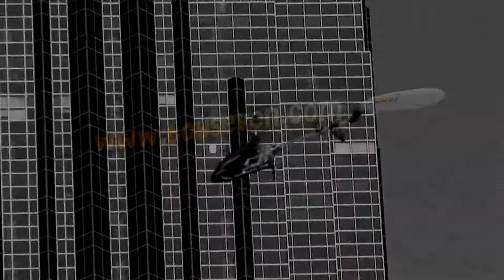9053, Double Horse, Gyroscope System, Extra Large, Metal Frame, RC Helicopter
26" DOUBLE HORSE 9053 VOLITATION METAL HELICOPTER W/GYROSCOPE
PICK UP THIS HUGE 3 CHANNEL VOLITATION LED TAIL HELICOPTE! IT IS OVER 2 FEET LONG, HAS THE EASY TO FLY CONTROLS FOUND IN THE NEW GENERATION OF RC HELICOPTERS AND FOR MAXIMUM CRASH RESISTANCE. FURTHER, THE NEW GYROSCOPE SYSTEM OFFERS SIMPLEST CONTROLS AND EXTREME STABILITIES. THIS METAL FRAME HELI EVEN EQUIPPED WITH BRIGHT FLASHING MULTI-COLOR LED TAIL LIGHTS SO YOU CAN BE ENJOY FLYING IN THE DARK AND AMAZED YOUR FRIENDS AND FAMILY. IT IS CONTROLLED VIA A THREE CHANNEL TRANSMITTER GIVING 4-WAY DIRECTIONAL CONTROL (FORWARD/BACKWARD, ASCEND/DESCEND, TURN LEFT/RIGHT) AND HAS ADJUSTABLE TRIM VIA THE ON BOARD POTENTIOMETER.

THE RADIO CONTROLLED CHOPPER INCLUDES ALL ACCESSORIES NEEDED SUCH AS FAST CHARGER AND A LI-ION RECHARGEABLE BATTERY (TRANSMITTER REQUIRES 8 X AA BATTERIES - NOT SUPPLIED).

THE MINIMAL AMOUNT OF PRACTICE IS NEEDED TO FLY THIS RC HELICOPTER EVEN IF YOUR A BEGINNER. SUITABLE FOR LARGE INDOOR AREAS AND OUTDOOR FLIGHT IN ZERO WIND CONDITIONS. SIMPLY REMOVE FROM THE BOX INSTALL CHARGED BATTERIES AND YOUR READY TO GO! THE HIGH CAPACITY LI-ION BATTERY WILL GIVE 10 MINUTES (APPROX) OF FLIGHT TIME.

FEATURE:
-          NEW GYROSCOPE SYSTEM FOR SIMPLIEST CONTROLS AND STABILITIES

- BRIGHT FLASHING MULTI-COLOR LED TAIL LIGHTS

- DESIGN DELIVERS OPTIMAL CHARACTERISTICS FOR BEGINNERS

- READY TO FLY, FULLY ASSEMBLED

- OMNI-DIRECTIONAL FIGHT: ASCENDING, DESCENDING, TURN LEFT, TURN RIGHT, FORWARD & BACKWARD

- UNIQUE MATERIAL WITHSTAND CRASHES: METAL FRAME, METAL TAIL, METAL LANDING SKI, AERODYNAMIC ABS PLASTIC HEAD COVER

- INTELLIGENTIZED R/C SYSTEM

- HIGH EFFICIENT LIFELIKE CONTOUR DESIGN

- SUPER STRONG POWER CONFIGURATION

- FULL SCALE REMOTE CONTROL

- ADJUSTABLE TRIM CONTROL

- 360 DEGREE EXACT DIRECTION

- NEWLY DESIGNED ELECTRICITY SAVING FUNCTION

- SAFEGUARD BATTERY MODEL TO PROLONG THE USES LIFE

- NEWLY DESIGNED SUPER STRONG CRASHWORTHY PROPELLER

- BRAKE FOR EASY LANDING

- HI-CAPACITY RECHARGEABLE BATTERY AND QUICKLY BATTERY CHARGER

- 2 POWERFUL 370 MAIN MOTORS

- CHARGE TIME: ABOUT 4 HOURS

- RANGE: 200 FEET

- MAIN ROTOR DIAMETER: 21" (535MM)

- AGE: 14+

- DIMENSION: 29"L X 4"W X 10"H
PACKAGE INCLUDED:
-          1 X HELICOPTER WITH A RECHARGEABLE LI-ION BATTERY

- 1 X TRANSMITTER REQUIRE 8XAA BATTERIES (NOT INCLUDED)

- 1 X 110V CHARGER WITH CHARGER BOX

- 1 X INSTRUCTION MANUAL